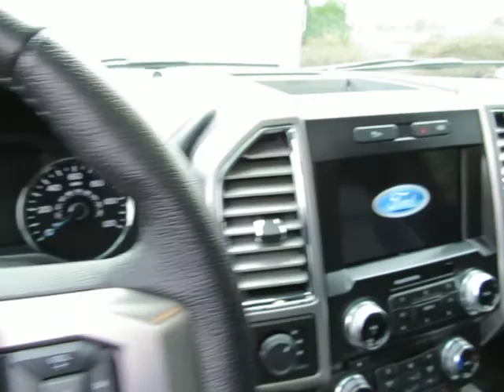2016 Ford F-150 Platinum G191